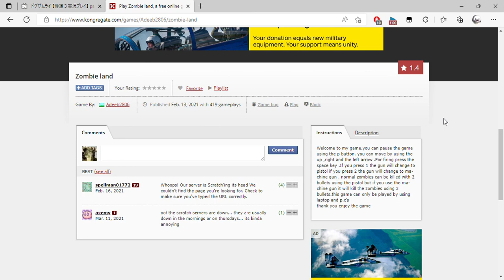Play Zombie land, a free online game on Kongregate and 1 more page Personal Microsoft​ Edge 2022